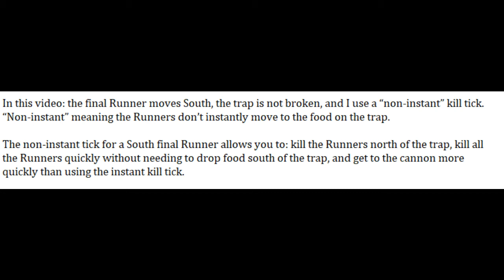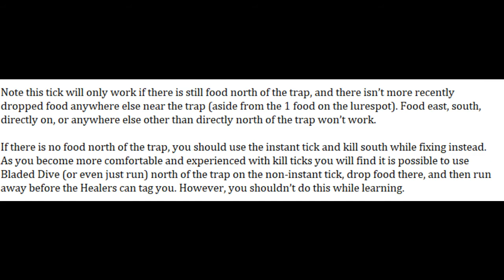Kill Ticks- South, Unbroken trap, Non-instant tick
In this video, the final Runner moves South, the trap is not broken, and I use a non-instant kill tick.

I take no credit for the methods demonstrated. Credit to 2 Pi (and everyone he credited) for the original amazing video. Thanks to Noward for helping me when I was learning kill ticks.